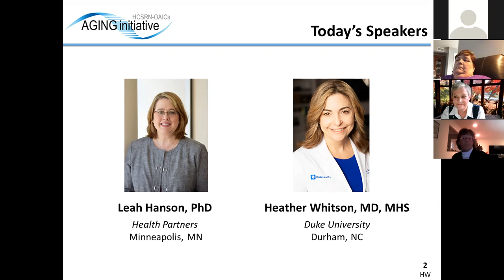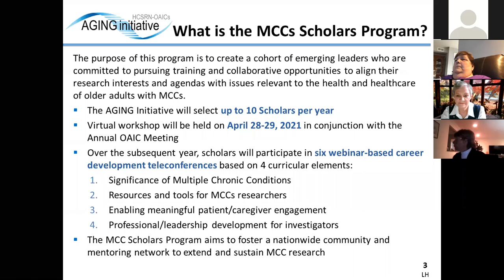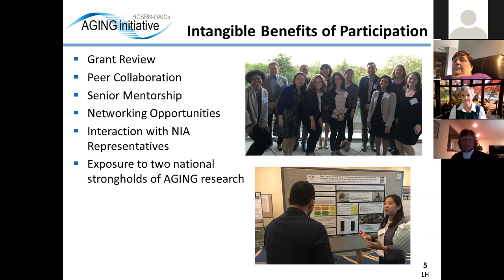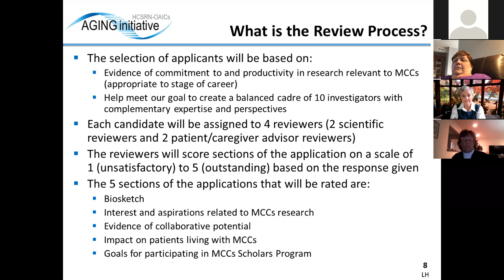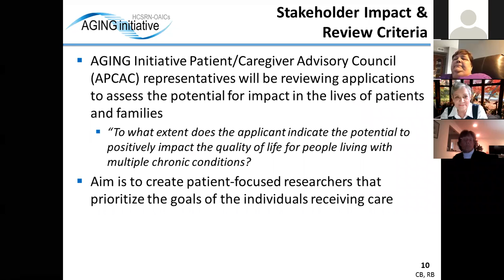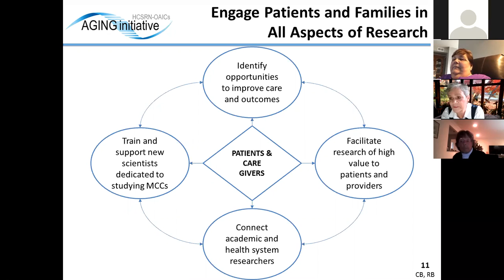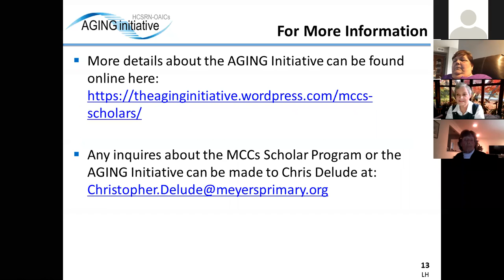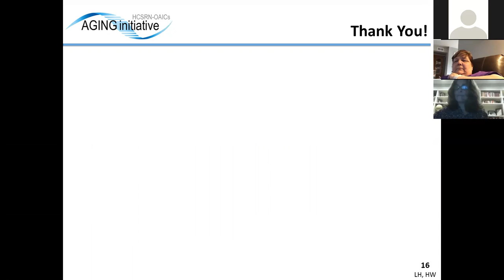AGING Initiative MCCs Scholars Program Informational Webinar - November 12, 2020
This webinar provides information and answers questions regarding the AGING Initiative MCCs Scholars Program, which seeks to establish a cohort of emerging leaders in aging research who will align their research interests and agendas with issues relevant to the health and healthcare of older adults with MCCs.

The HCSRN-OAICs AGING Initiative is an NIA-funded joint endeavor of the Health Care Systems Research Network (HCSRN) and the Claude D. Pepper Older Americans Independence Centers (OAICs) to create a national resource to advance interdisciplinary research focused on older adults with multiple chronic conditions (MCCs). This webinar series is hosted by the Dissemination Workgroup, co-led by Dr. Leah Hanson, HealthPartners, and Dr. Heather Whitson, Duke University, of the AGING Initiative.